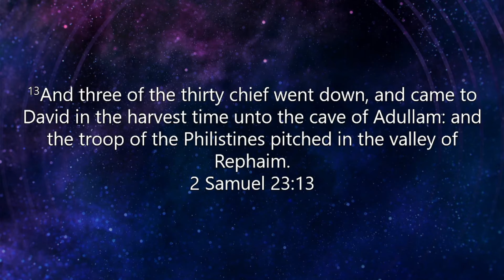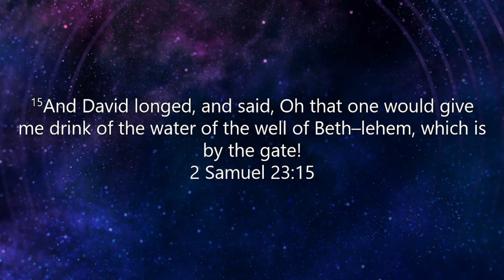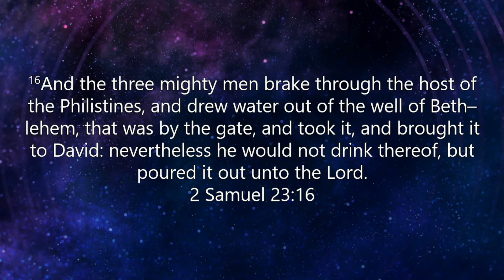SAVED! NOT SOFT PT 8: HONOR Pt 1